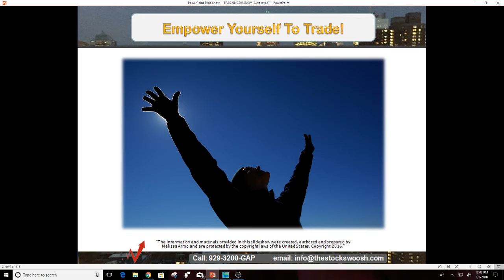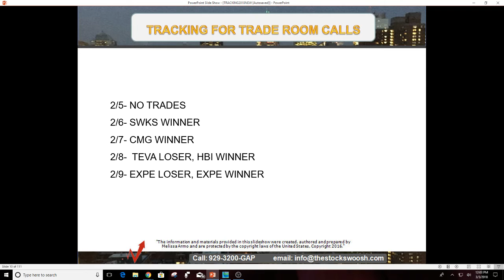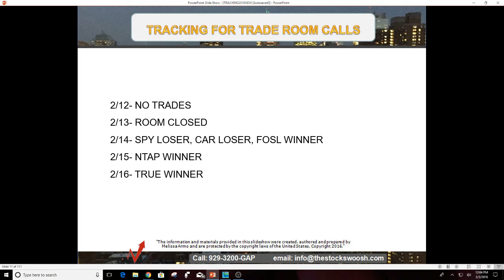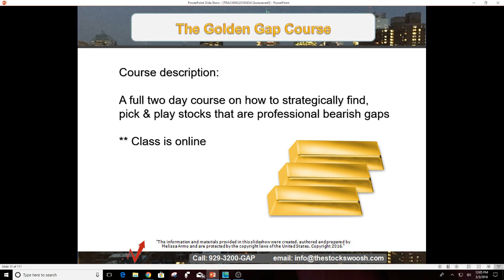Trade Room Tracking The Stock Swoosh 2018-83% Win Ratio